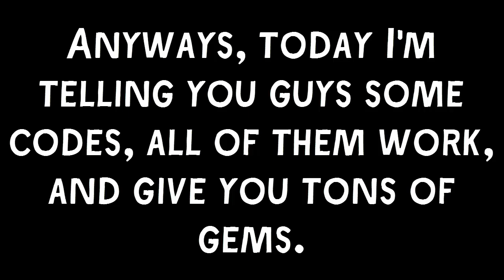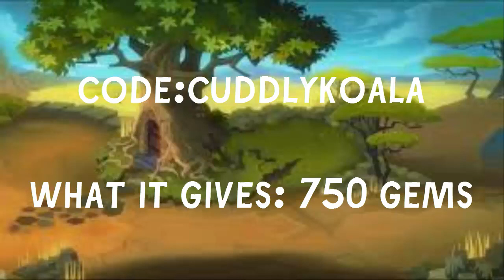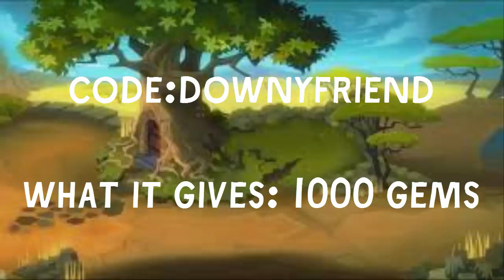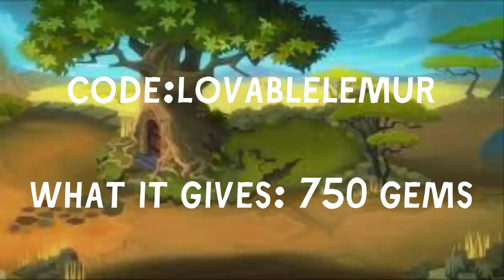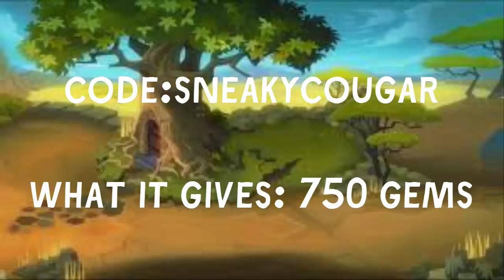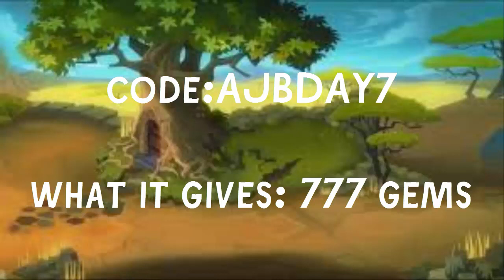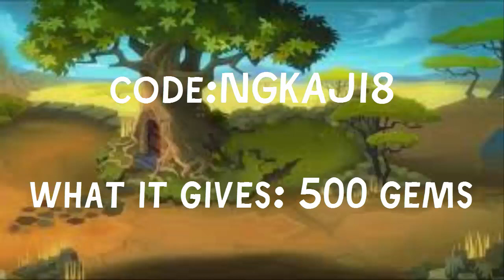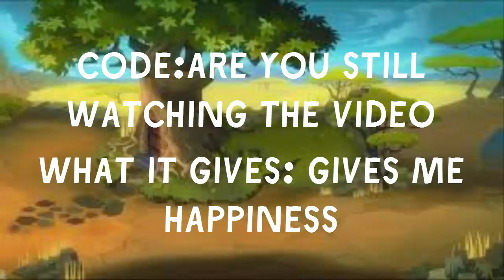Animal Jam 2017 All NEW CODES ll Promo Codes Animal Jam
★Open Me★
In this video I show you all the Codes for 2017, which give you over 26500 gems and other cool promo items! Enjoy these codes, courtesy of animal jam. And thanks for 18k everyone, you guys are awesome.